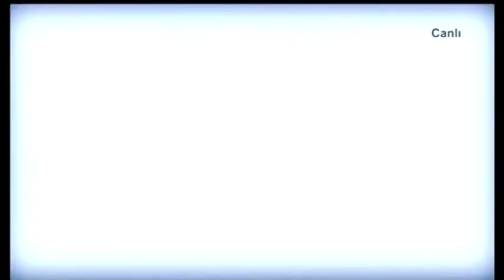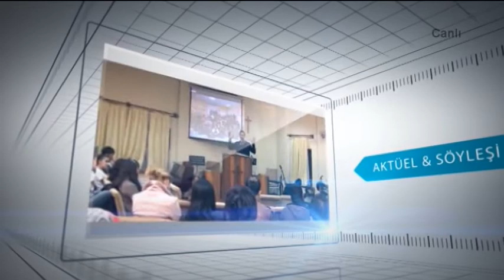Haftanın Renkleri - 18 Ağustos 2014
SAT-7 TÜRK'te haftanın programları ve önemli gelişmeleri...